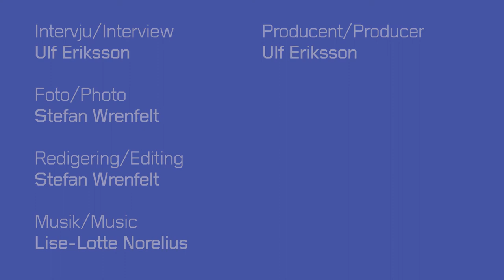Art et Liberté: Den subjektiva realismen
Art et Liberté menade att surrealismen i sin kärna var både en uppmaning till social och moralisk revolution och en konströrelse. De myntade en term för att karakterisera en ny form av surrealism: subjektiv realism. Den ledande Art et Liberté-teoretikern Ramses Younane beskrev 1938 surrealismen som en rörelse i kris och menade att den kunde indelas i två spår. Det första, som bäst exemplifierades av Salvador Dalís och René Magrittes absurda bilder, var enligt Younane överdrivet sökt och lämnade inget utrymme för den ohejdade fantasin. Det andra spåret, där man använde sig av automatisk skrift och teckning, betraktade han som för självcentrerat och inte tillräckligt inriktat på kollektivt bemäktigande. Younane såg behovet av en ny sorts surrealism, och denna subjektiva realism, som han kallade den, utmärktes av att konstnären avsiktligt införlivade igenkännbara symboler i verk som kommit ur omedvetna impulser. Kamel El-Telmisany, en annan Art et Liberté-teoretiker och konstnär, karakteriserade metoden som fri konst. Gruppmedlemmarna använde termerna – subjektiv realism och fri konst – om vartannat för att utveckla ett eget bildspråk. Denna nya ”kollektiva mytologi”, som Younane också kallade det hela, gav ett tydligt uttryck åt konstnärens ansvar i samhället.

Curatorer: Sam Bardaouil och Till Fellrath

Art et Liberté
Brytning, krig och surrealism i Egypten (1938–1948)
28 april–12 augusti 2018
Moderna Museet i Stockholm